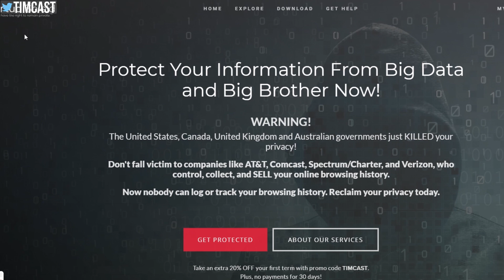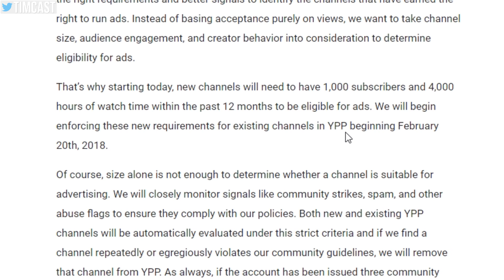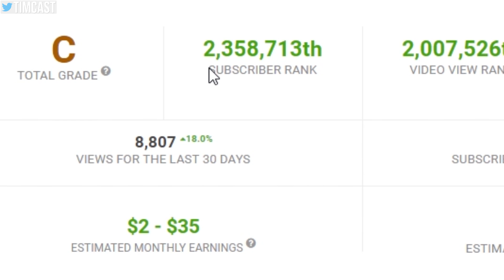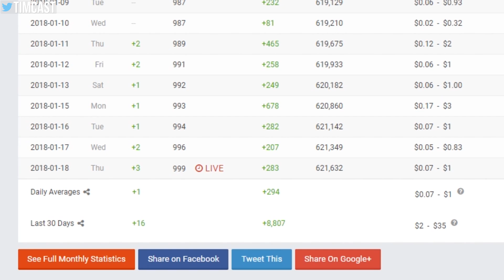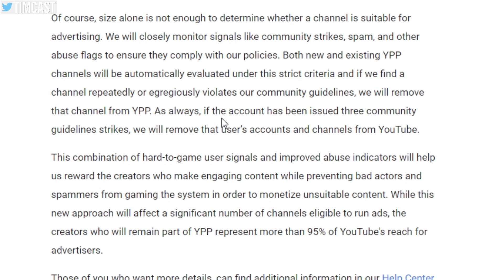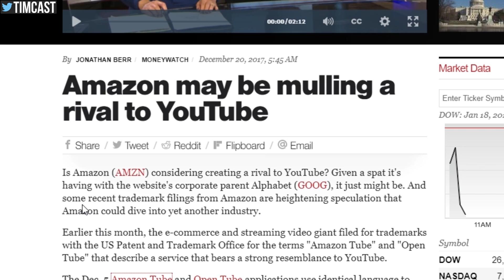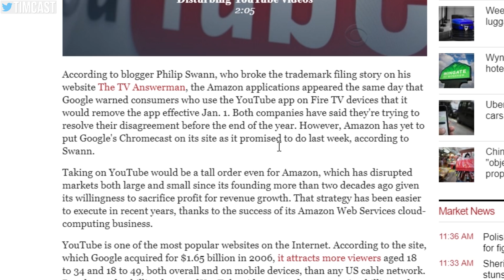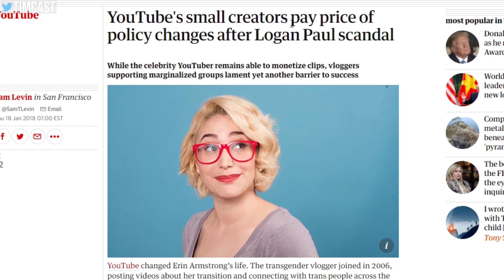THIS IS THE END FOR 95% OF YOUTUBE CHANNELS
MY GEAR
360 Camera (VR)

Tim Pool
330 Washington Street - PMB 517